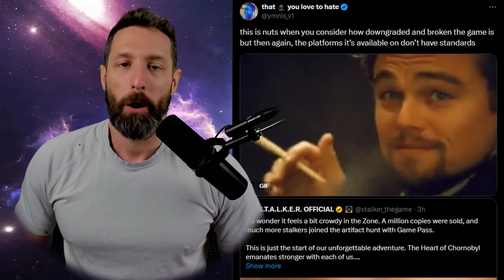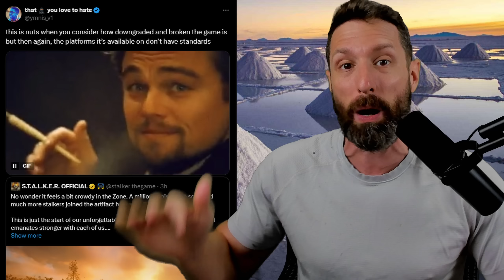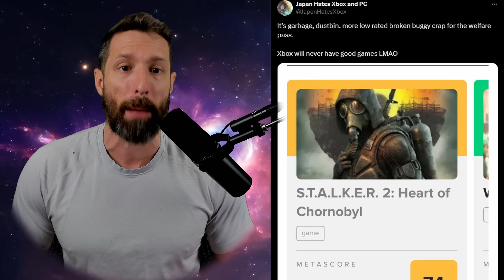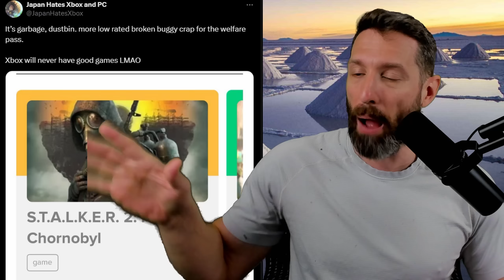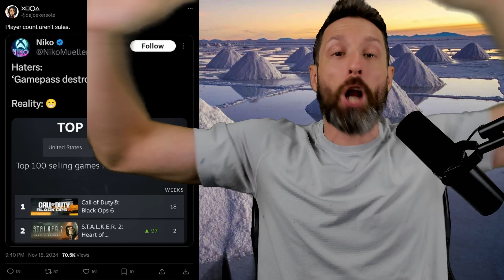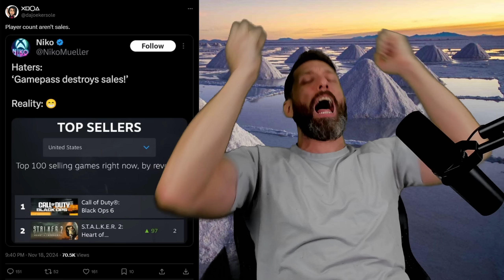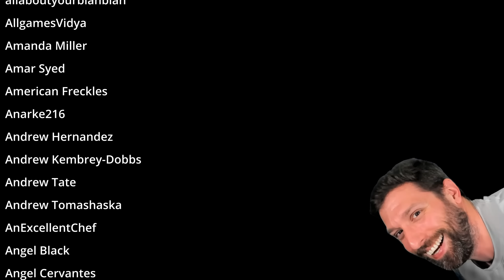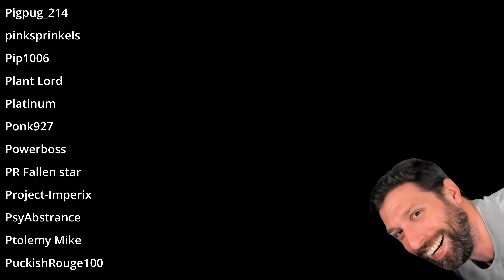PlayStation Fanboys FILTERED In STALKER 2!? Xbox Game Pass BREAKS Another Narrative!?